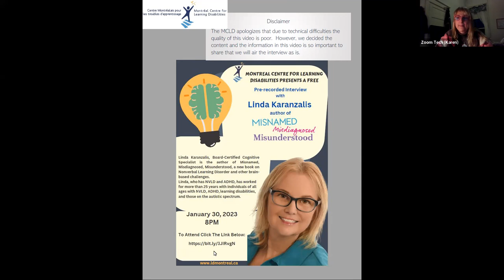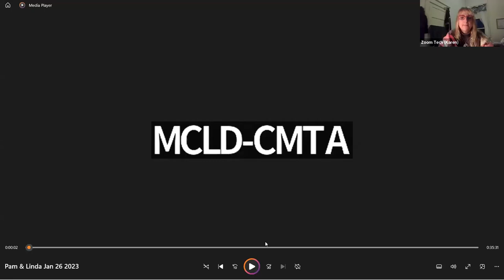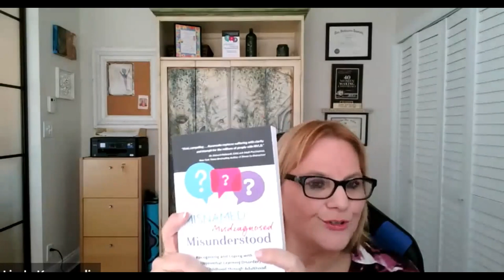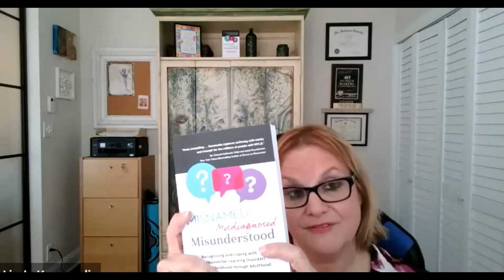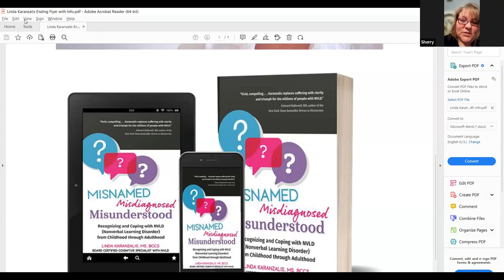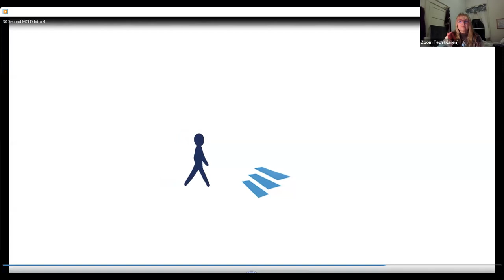Interview with Linda Karanzalis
Linda Karanzalis is the author of Misnamed, Misdiagnosed, Misunderstood, a new book on Nonverbal Learning Disorder and other brain-based challenges.

Linda, who has NVLD and ADHD, has worked for more than 25 years with individuals of all ages with NVLD, ADHD, learning disabilities, and those on the autistic spectrum.  As an author, podcaster, presenter, learning specialist, and ambassador for the NVLD Project, she provides validation, awareness, solutions, strategies, and, most importantly, compassion to the millions who live with neurodiversity.

Dr. Ned Hallowell, a psychiatrist, world-renowned expert on ADHD, and the New York Times best-selling author of Driven to Distraction says, “Linda’s book is vivid, compelling, full of heart and fresh understanding. Karanzalis replaces suffering with clarity and triumph for the millions of people with NVLD.”